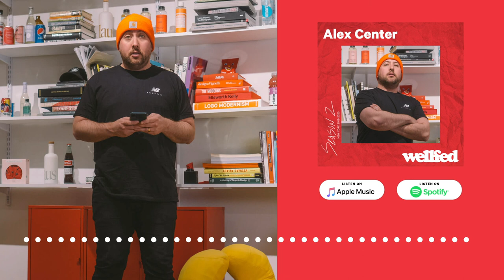Creative Director Alex Center Building Iconic Brands and His Own Agency From Scratch - Wellfed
🎙 Microphone To Start
🎛 Audio Interface
💨 Windscreens for Microphone